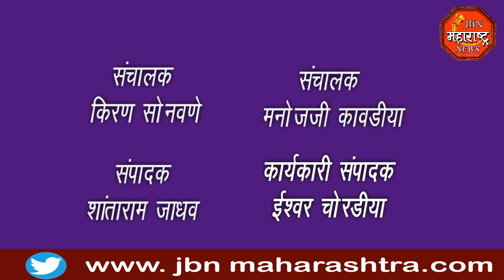jbn maharashtra news jalgaon